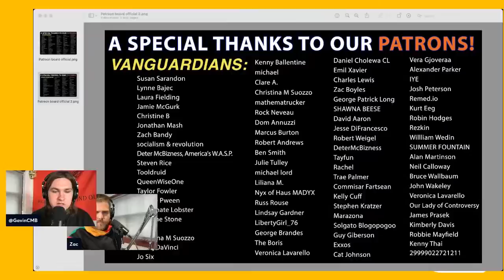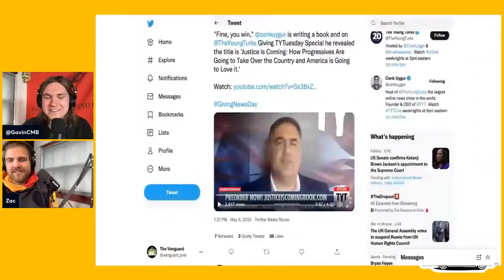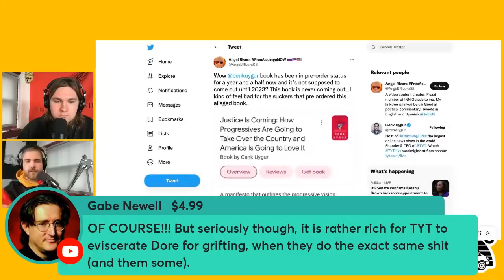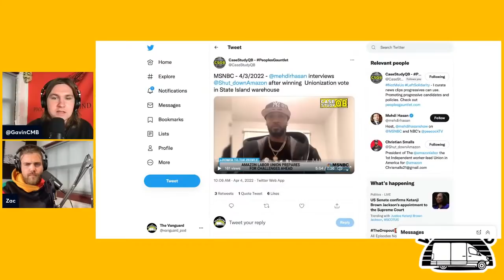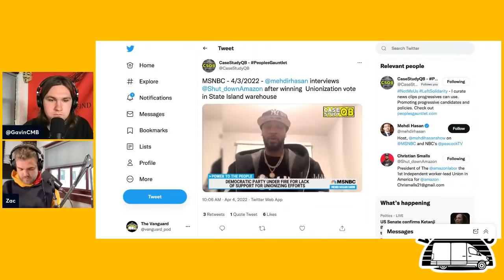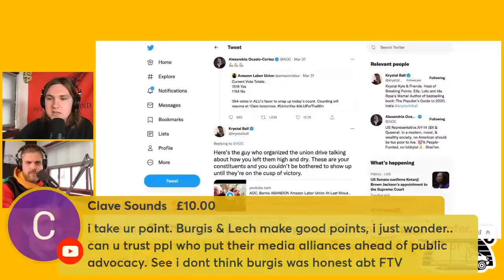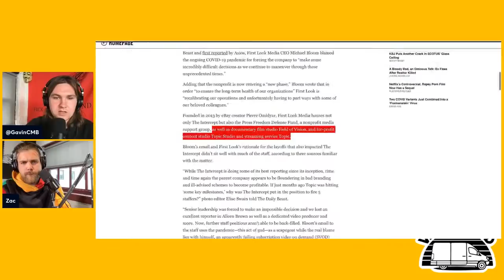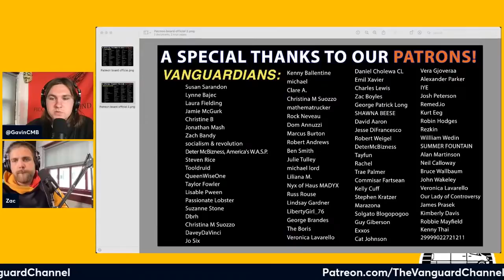Krystal Ball vs Nomiki Konst - Insane Rant on The Majority Report / TYT Scam EXPOSED - LIVE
Make sure to smash that like button 👍 to help us beat the algorithm!